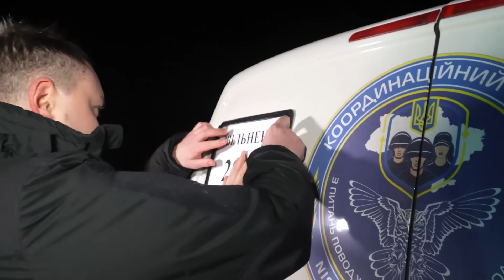Буданов, Єрмак, Малюк... Працюємо, щоб ПОВЕРТАТИ ЩЕ БІЛЬШЕ наших воїнів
3 січня президент України Володимир Зеленський у своєму вечірньому зверненні повідомив гарну новину.

"Довга була пауза в обмінах, але жодної паузи не було в переговорах щодо обмінів. Ми використовуємо кожну можливість, пробуємо всі варіанти посередництва. На кожній міжнародній зустрічі, яка може бути допомогою, ми піднімаємо тему повернення наших воїнів. І будемо й надалі працювати, щоб повернути усіх наших", - сказав президент.

Подякував всій команді, яка працювала і працює, щоб обміни продовжувались.